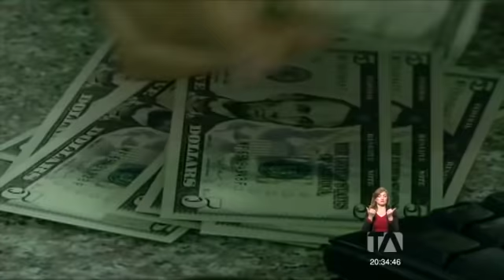La exasambleísta Norma Vallejo deberá enfrentar a la justicia - Teleamazonas